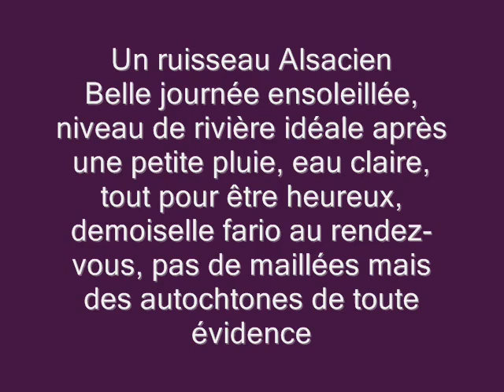sortie 6 avril 2011